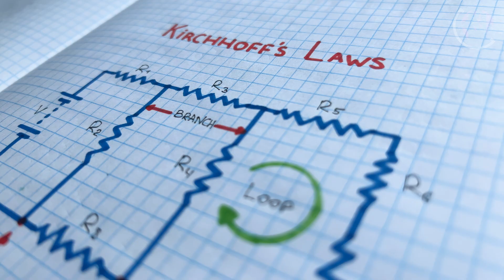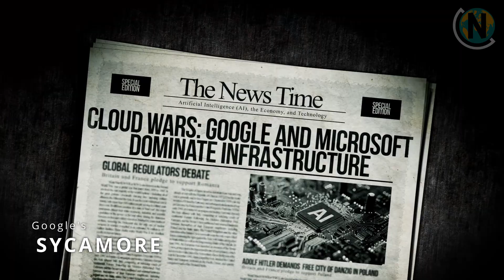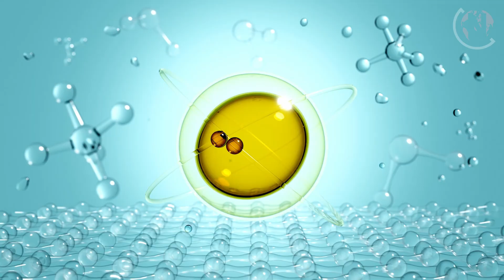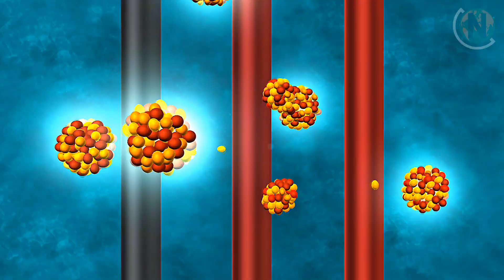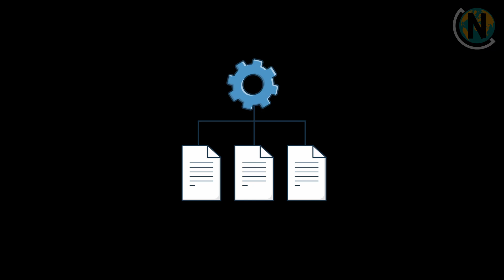Quantum Computers: How They Work and the Story Behind Their Invention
Hello everyone, and welcome back to ProjectNOTOS! 🌍✨

Today we’re diving into one of the most fascinating and mind-bending technologies ever created: quantum computers.
These machines don’t just make calculations faster: they rethink what computation even means.
From the strange rules of quantum physics to the future of medicine, AI, cryptography, and beyond...
Let’s explore how quantum computers work, why they matter, and how they might change the world.

🤖 Curious about how AI actually learns and thinks?

In this video, we explore:

📜 The History of Quantum Computing – From early quantum theories to the first qubits.
🔬 The Science Behind Qubits – Superposition, entanglement, and why quantum logic is different from binary logic.
⚛️ Why We Need Quantum Computers – Discover the problems that classical computers can’t solve.
➕ A Simple Example – How adding two numbers looks completely different on a quantum machine.
🧪 Quantum Power in Medicine & Chemistry – How simulating molecules could revolutionize drugs and materials.
🚚 Optimization at Scale – From delivery routes to airline logistics, solving the unsolvable.
🔐 Quantum & Cryptography – Why the internet is racing to adopt post-quantum protection.
🤖 Quantum + AI – How quantum algorithms could supercharge machine learning.
🎉 Fun Facts & Curiosities – From the latin origin of the word "quantum" to time travel made possible.
🔮 The Future of Quantum Tech – What tomorrow’s supercomputers may achieve.

Quantum computers are not just faster machines: they represent a new kind of intelligence.
By studying them, we uncover how physics, math, and engineering come together to push humanity beyond its limits.

It truly helps us grow and continue making more educational content. Thank you!

CHAPTERS
00:00:00 – Cinematic Intro
00:00:35 – Welcome to ProjectNOTOS
00:01:02 – The History of Quantum Computing
00:02:31 – How Qubits Work (Superposition and Entaglement)
00:03:45 - Real Example: Sum of Two Numbers
00:04:40 - How Quantum Computers Are Built and Biggest Companies
00:06:00 – Sponsor: Iridio by KR Games
00:06:51 – Quantum Applications in Medicine & Science, Cybersecurity and AI
00:08:12 - Problems and Concerns
00:09:49 – Fun Facts & Curiosities
00:10:42 – The Future of Quantum Computing and Conclusion